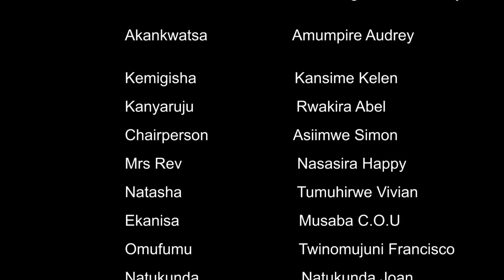EKITINISA KYOMUKAZI EPISODE 140